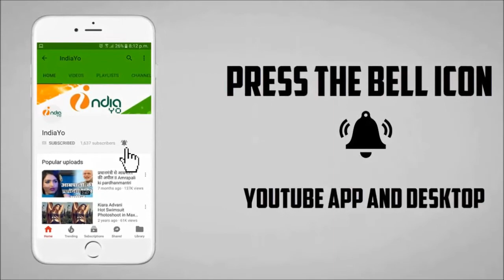मणि भटाचार्य और चिंटू की जोड़ी जीना तेरी गली 2 में - Jeena Teri Gali Mein 2 Bhojpuri Film